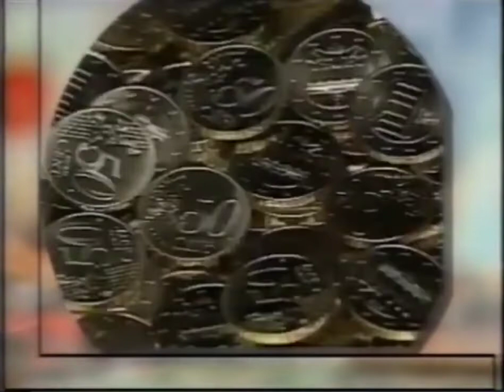Chamada Dinheiro Vivo (06/05/2002) TV Gazeta SP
Créditos: FilmesVHS